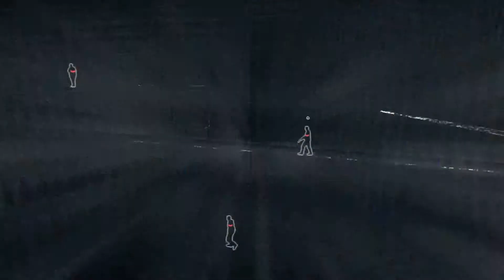Let's Play Watch Dogs Part 13 - Prison Break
This is Part 13 of the Watch Dog series on GoldenBoxGaming hosted by Myles. In this episode of Watch Dogs we intentionally get ourselves locked in at a prison to confront a gang member from the Chicago Stadium in order to intimidate him to not speak of our true identity. Hopefully, we will be in the clear. We would greatly appreciate it if you would Subscribe to the channel and give the video a Like and we hope you enjoy the video series of Watch Dogs and other videos to come!

Developer: Ubisoft Montreal
Release:05/27/2014
Genre: Action, Adventure, Stealth
Publisher: Ubisoft